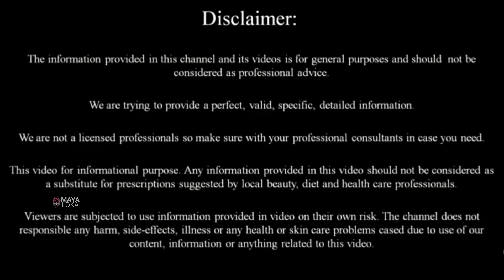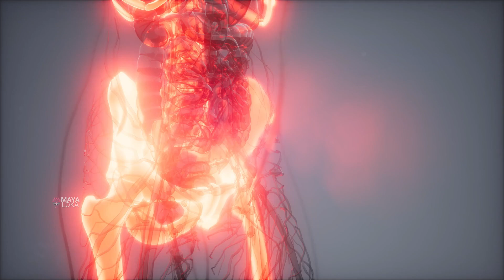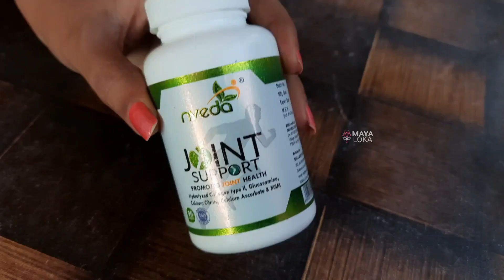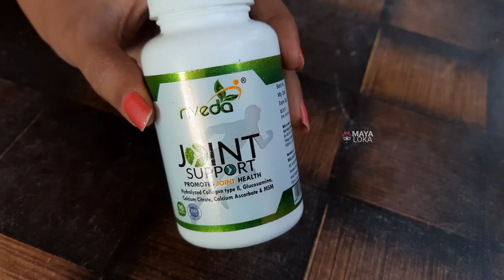joint pain, ಮೊಣಕಾಲು, ಸೊಂಟ ನೋವು ಇದೆಯಾ? ಈ ವಿಡಿಯೋ ನೋಡಿ । Nveda Joint